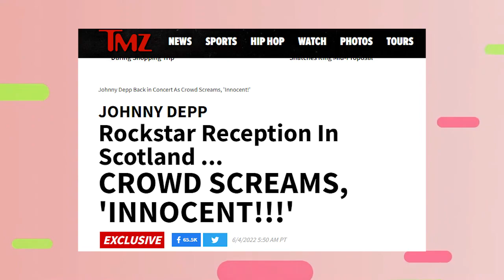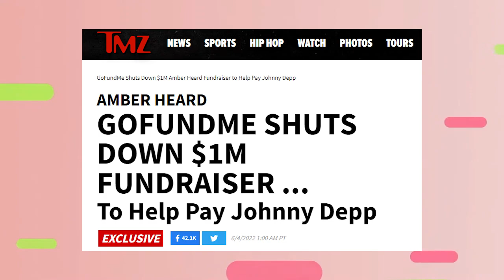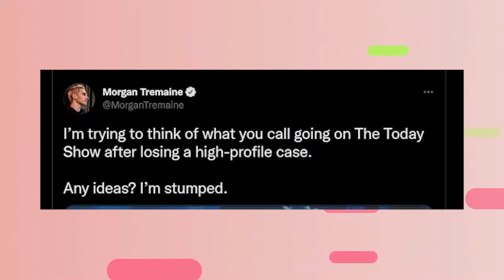Johnny WIN! The Media Is Trying To REDEEM Themselves To Him!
To say that the media has been super harsh on Johnny Depp while the trial is ongoing is a blatant understatement. Especially after articles calling him names like "abuser", "woman beater", "the monster" and a lot more circulated online. So yes, the media tried to cut Depp off, but after the verdict was read out, these same people were crawling back to please him. And guess what, TMZ is the first in line.